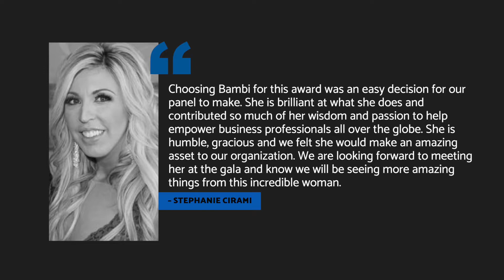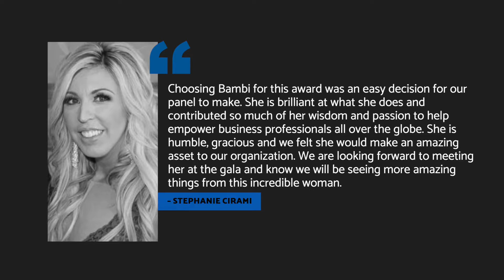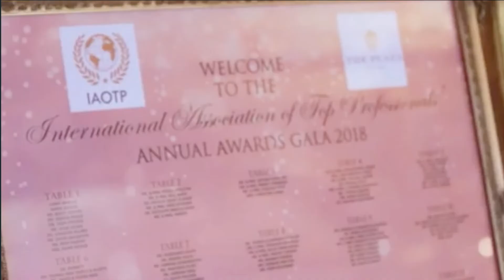Bambi McCullough selected as Top Executive Coach & Speaker of the Year by IAOTP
Bambi McCullough honored member of the International Association of Top Professionals (IAOTP)